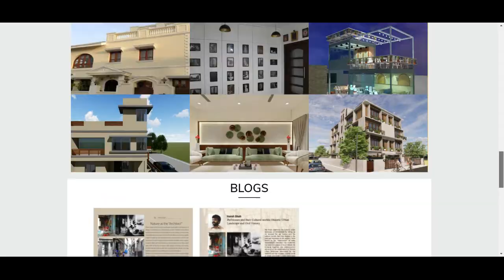Aavran | Architects & Interior Designers – Built with Faith & Compassion Since 1990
Interior Designer Website By 3rd Eye Developer. Client want to show projects that are completed, ongoing, upcoming filter wise.